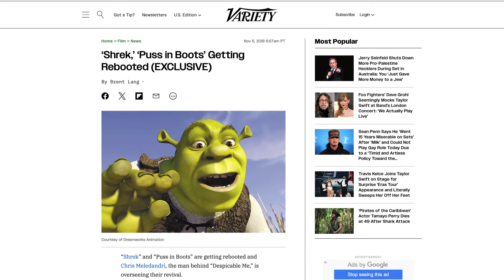Shrek 5 & Donkey Movie Officially Coming!! | CARTOON NEWS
Eddie Murphy has confirmed he's started work on two new Shrek movies, 'Shrek 5' and a 'Donkey Spin-Off'